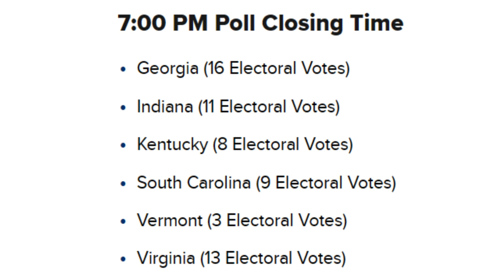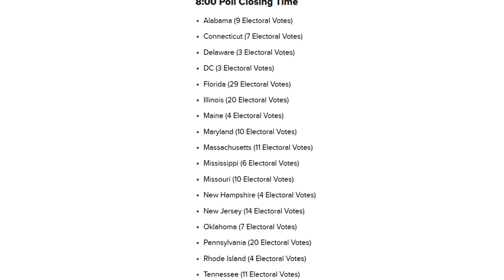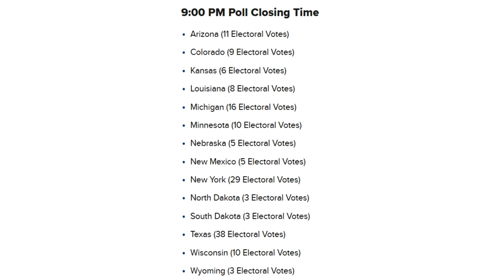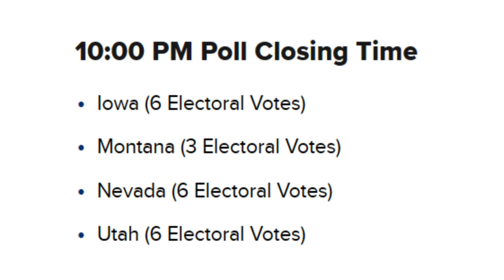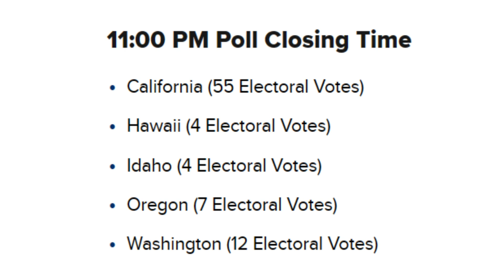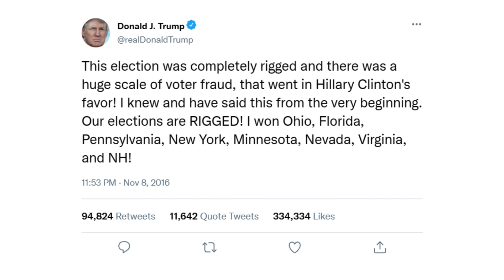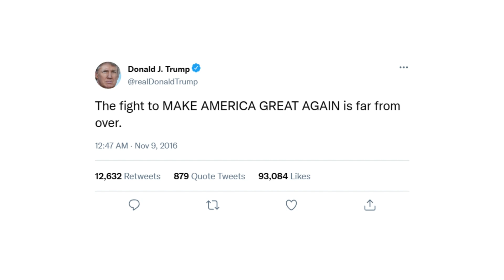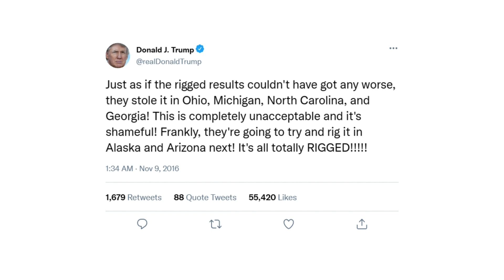2016 Election Night Results If It Wasn't Rigged | Clinton VS. Trump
2016 election night between Democrat Hillary Clinton and Republican Donald Trump without Russian interference and influence.